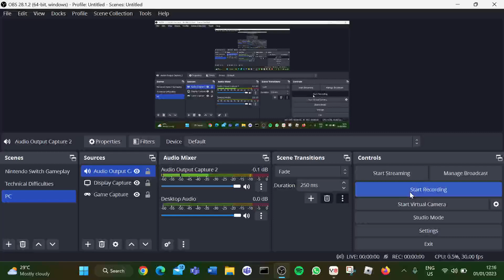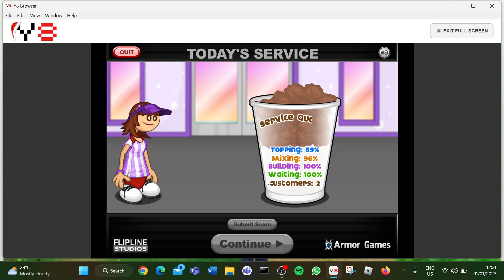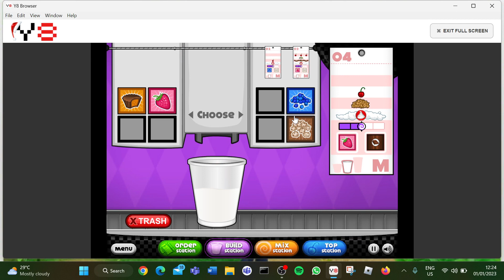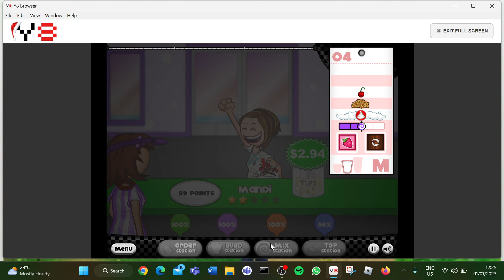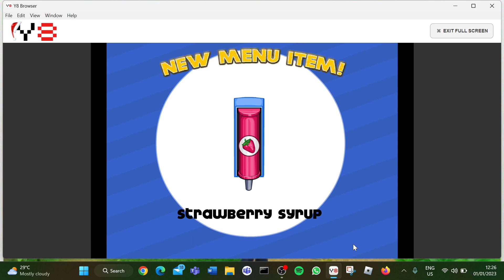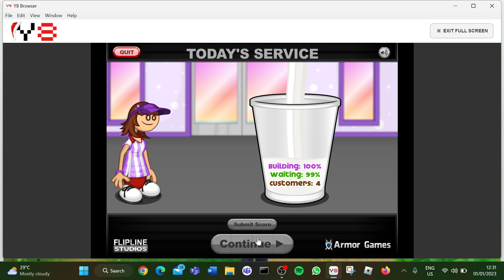Papa's Freezeria - Part 1 (Getting Started) (FIRST VIDEO OF 2023) (REUPLOADED)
This Is My First Gameplay Of The Original Papa's Freezeria Where I Complete Days 1-3.

This Is My First Video Of 2023. Reuploaded Due To No Audio When Recording.